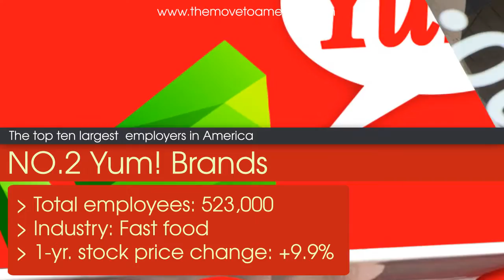The top 10 largest employers in America